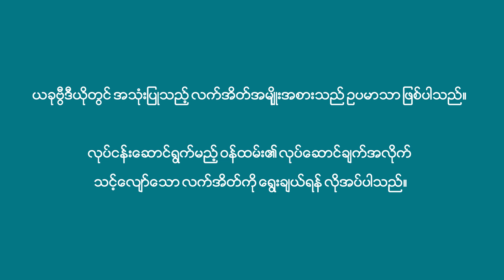How to take off gloves (Burmese subtitle)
In this video, the way how to take off gloves systematically is explained with Burmese subtitle.